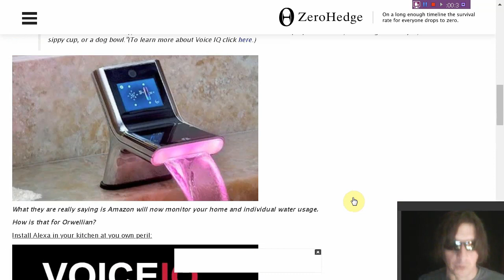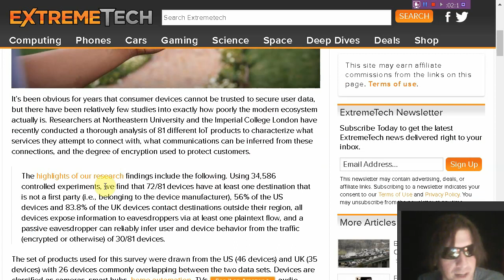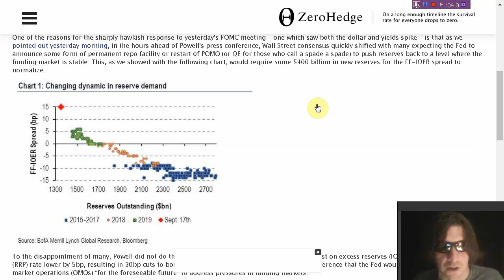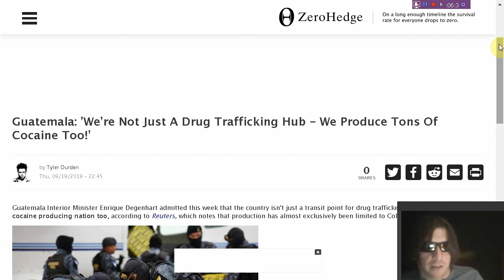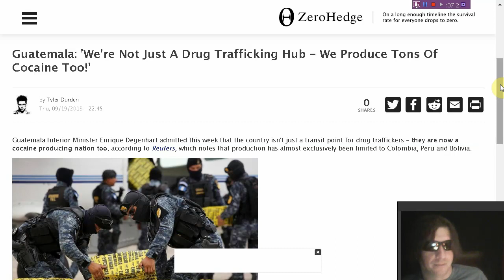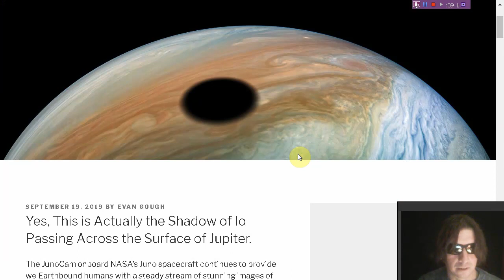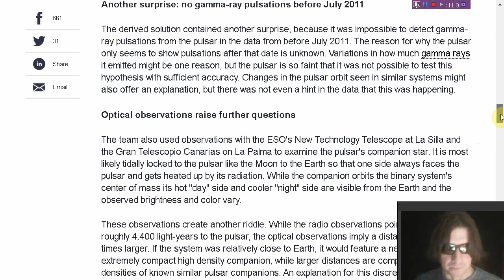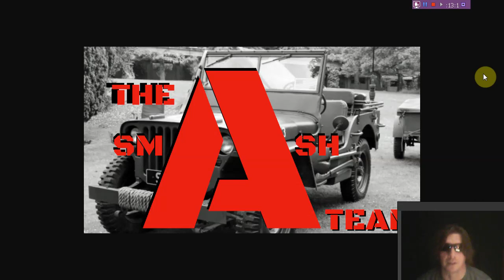CENSORED vs. Sinkhole: Things I like, Things I Dislike (Google, the Internet is Coming For You...)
(Our Mission Statement Image Available to Share Publicly)

(HEMP LUCID CAMPAIGN FOR OUR SPACED OUT VIEWERS)

(This channel's MAIN SOURCE of revenue, as YouTube pays us NOTHING for this content.  Related: Google is a SCAM)

(*for our viewers to more easily share our content across all platforms. smAsh does not tweet, staff runs account)

(OUR CURRENT MAIN CONTENT HOST)

(Mars Argo - Runaway Runaway (Official)

(PAGE 6 shows Stereo A's Coronograph which shoes a coronal mass ejection... TODAY)

3
Dan, a.k.a. smAshomAsh